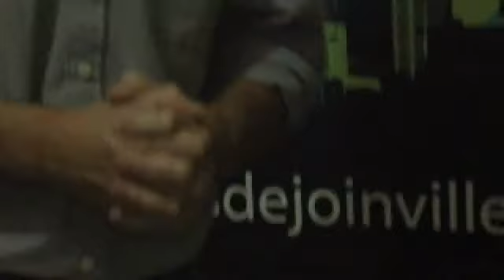16.02 comunidade - Imposto de renda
16.02 comunidade - Imposto de renda